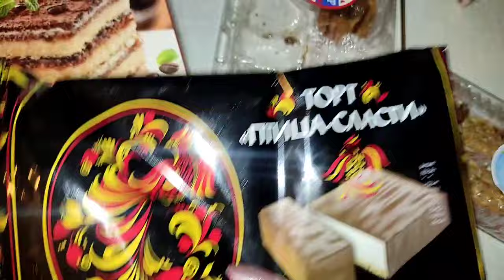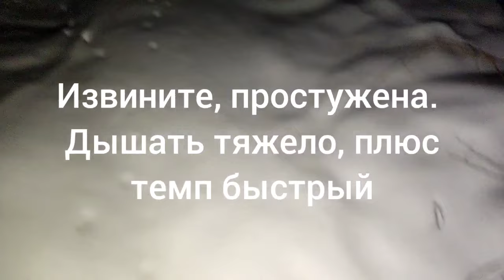Life-VLOG:домашняя рутина/поехали на рыбалку/вешаю занавеску